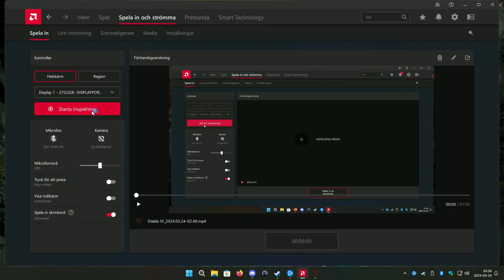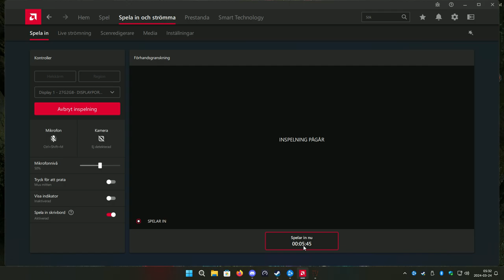Diablo IV 2024 03 24 05 26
100Tier Nightmeres 05.00 min..